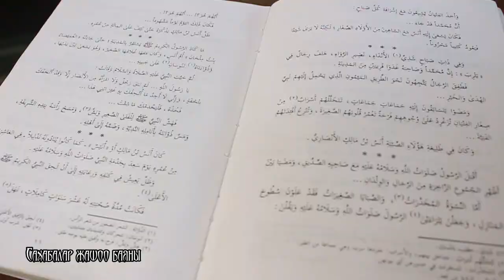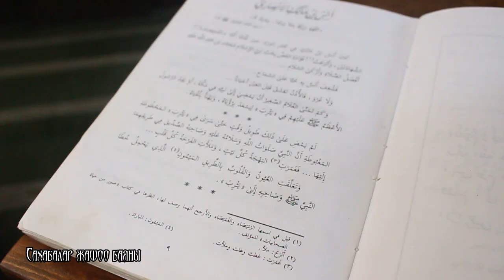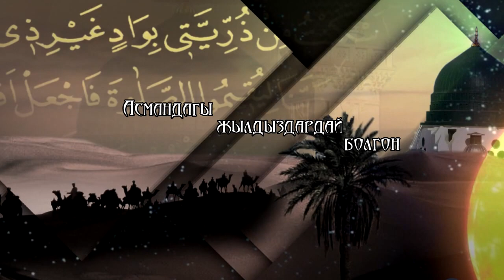Садыбакас ажы Доолов. Сахабалар жашоо баяны. 1- көрсөтүү. Анас ибн Малик (р.а.)